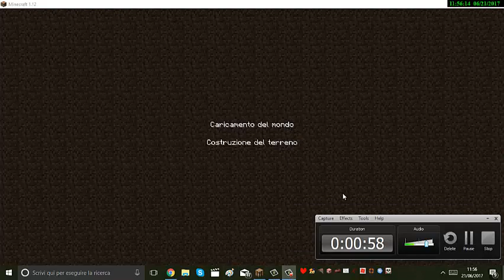SI RICOMINCIA DACCAPO!!! minecraft ep 1 ita